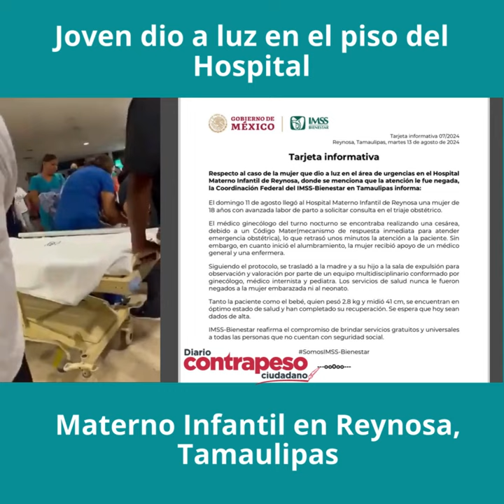Joven dio a luz en el piso del Hospital Materno Infantil en Reynosa, Tamaulipas